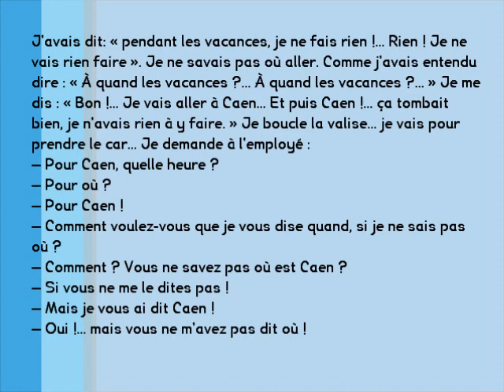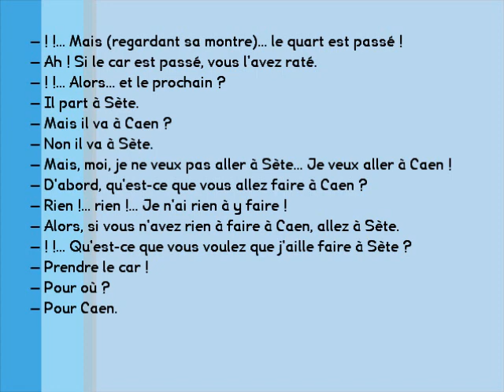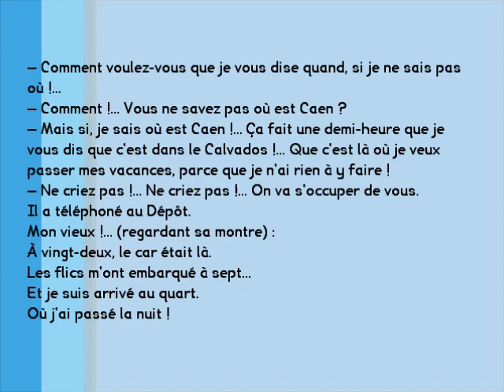Poésie - Caen (Raymond Devos)